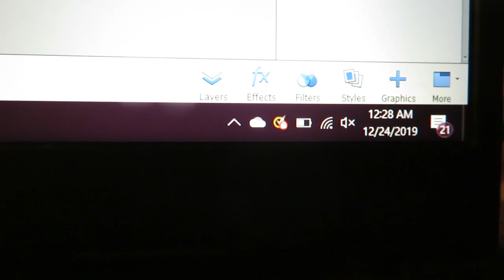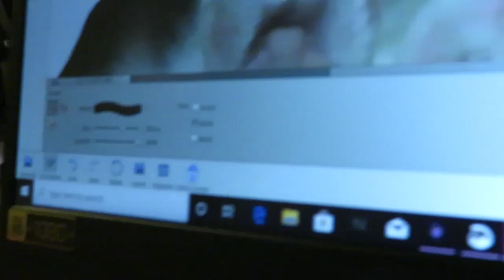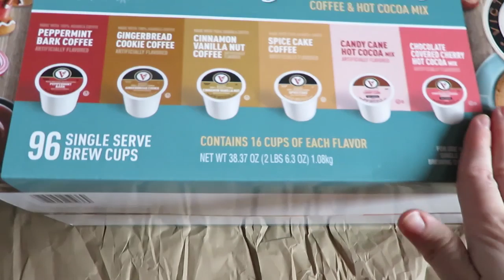Butters is always buttering us up.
Butters is a suck up.